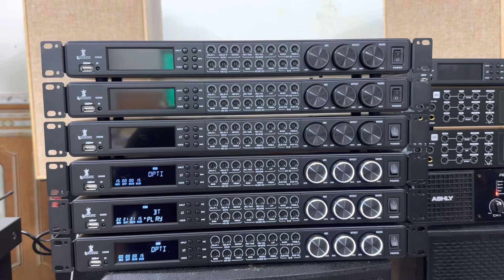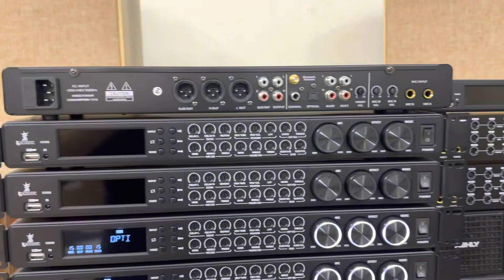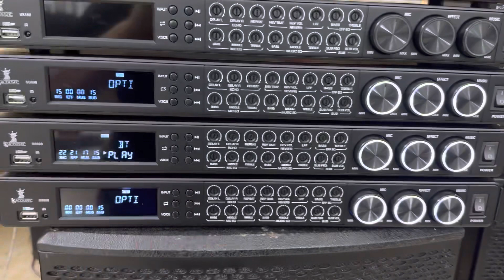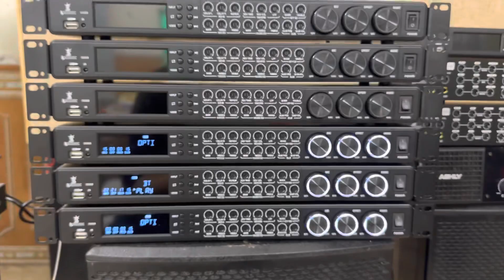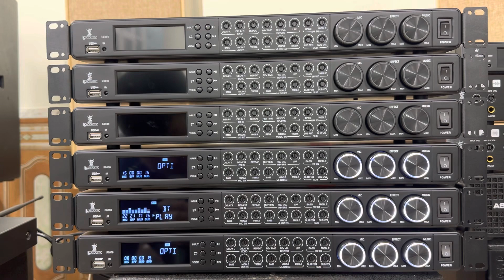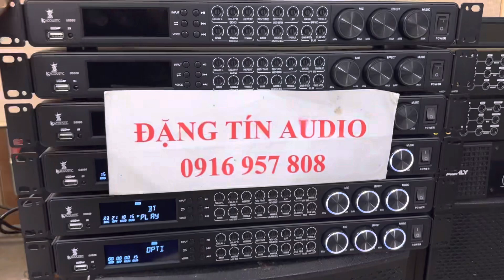Xả Vang Cơ Lai Số Hay Nhất 2023, Reverb Echo Ngọt Lh 0916957808